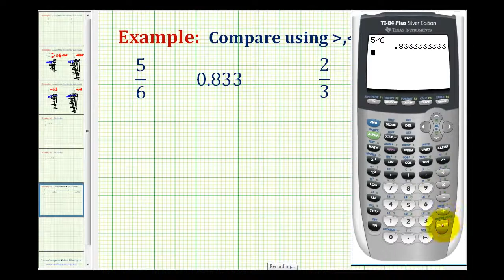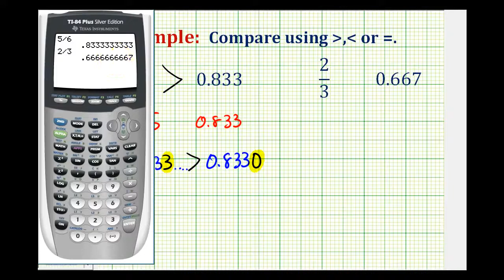Ej: Comparar fracciones y decimales usando símbolos de desigualdad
Este video proporciona ejemplos de comparación de un decimal final con una fracción que es un decimal repetitivo. Biblioteca de videos completa